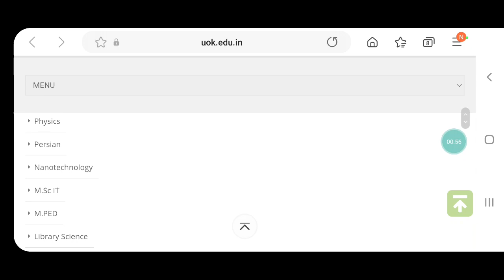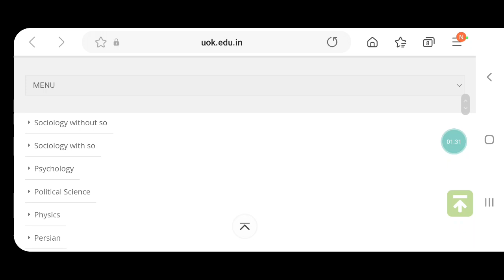Kashmir University pg Entrance merit list out.